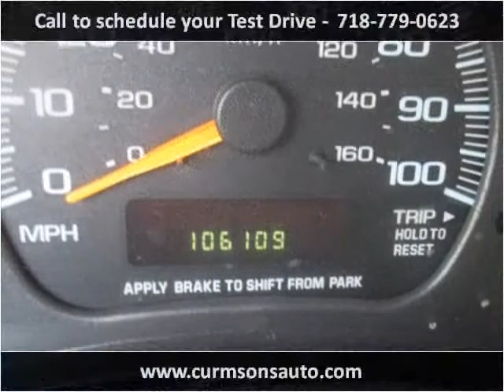2004 Chevrolet Astro Used Cars New York NY